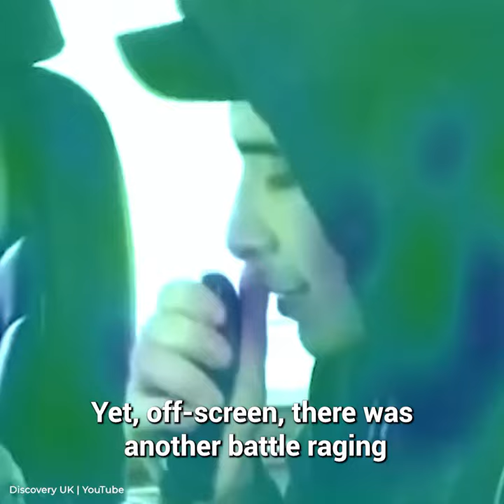What Happened to Jake Harris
Jake Harris has his fair share of ups and downs. He was once a fearless warrior battling in the wild Bering Sea. But, he disappeared from the limelight. You won't believe the things he's been through these years.